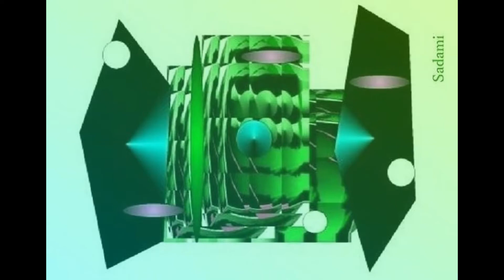【カフェ巡り】おすすめ本画集 鉄旅帰郷 芸術新潮 美術手帖 東京駅 ギャラリー 写真 美術館 美術館巡り スカイツリー 上野 美術 箱根 美術巡り 鎌倉 美術 金沢 美術巡り SADAMI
現代アート　パソコン版画　創始者　池田定巳